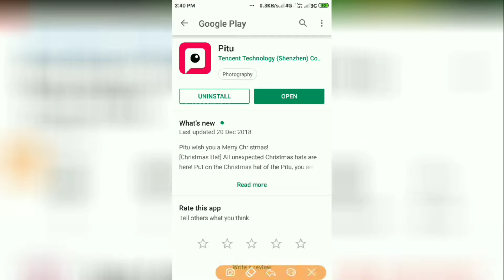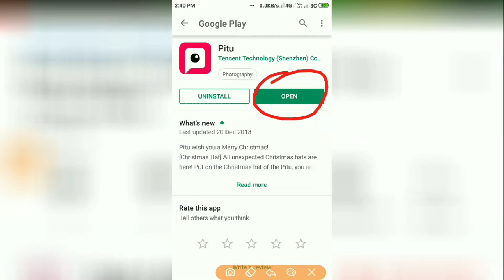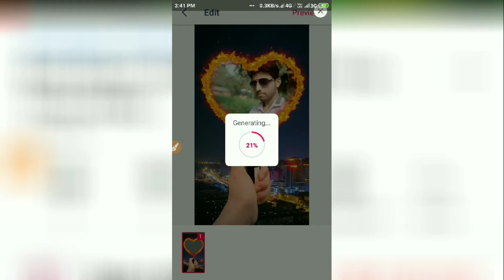Love flame wala video kaise banaye | tik tok tutorial | trickyaditya | 2019.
नमस्कार दोस्तों,
              आज की इस Video में मैन आपको ये बताया है कि आप अपने फोटो की मदद से Love Flame वाला video कैसे बना सकते हो ?
तो अगर आप भी यह जानना चाहते हैं तो Video को बिना Skip किये End तक देखिए तभी आपको अच्छे से समझ आयेगा. और Video पसन्द आये तो Video को

Tricky Aditya
Aditya Jha
आदित्य झा
2019